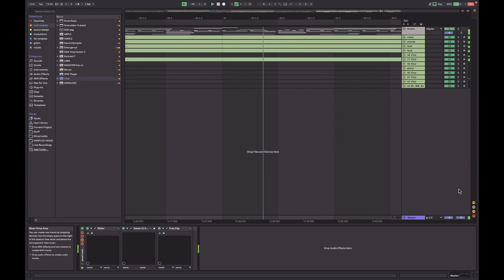living in 3rd person pt 2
STILL inspired by yeezy's new leak (back to me is STILL so fire)
decided to extend it a bit, made it a little more vocal friendly too
lmk what yall think of the extension (yay or nay)
if anyone wants to do vocals on this hit me up at @therealvysh on instagram